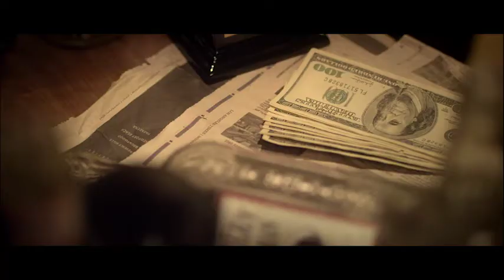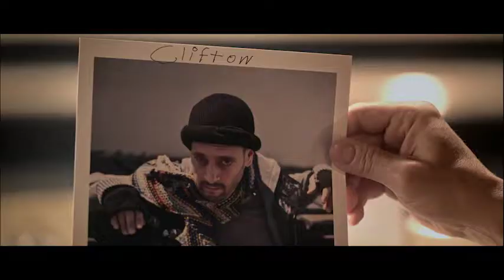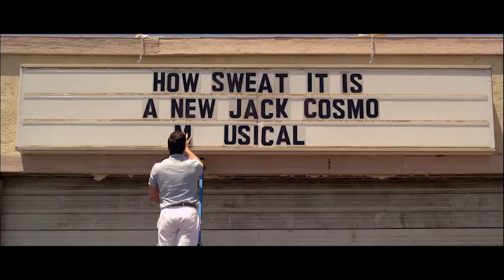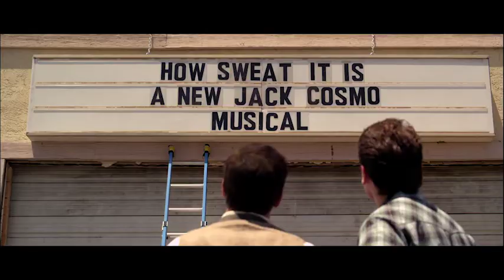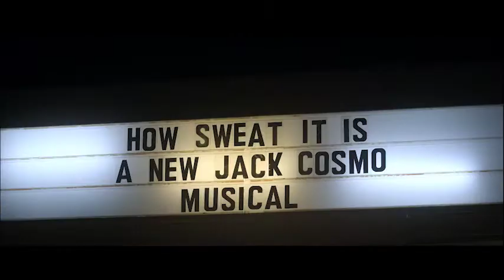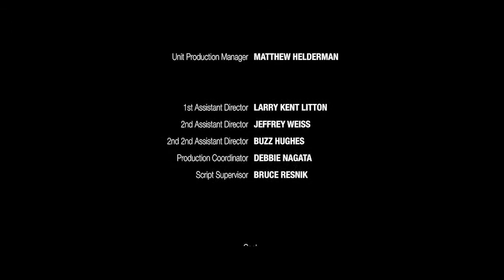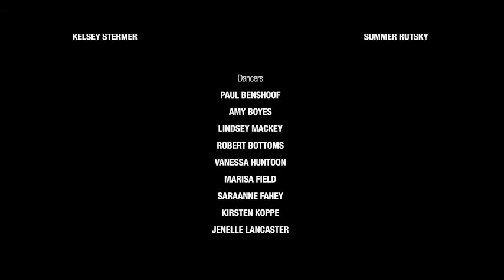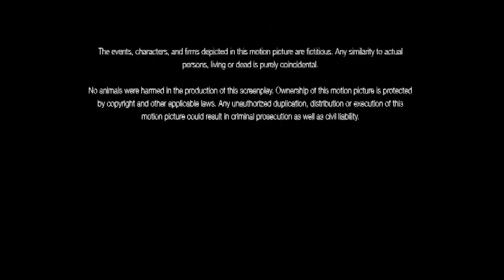How Sweet it Is (2013) | Director's Cut | Joe Piscopo | Paul Sorvino | Erika Christensen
An alcoholic theater owner needs to put together a successful musical in order to pay off his mob debt, but problems arise when the wise guys want to cast their friends in the production.

Director: Brian Herzlinger
Writers: Jay Black, Brian Herzlinger
Stars: Joe Piscopo, Paul Sorvino, Erika Christensen